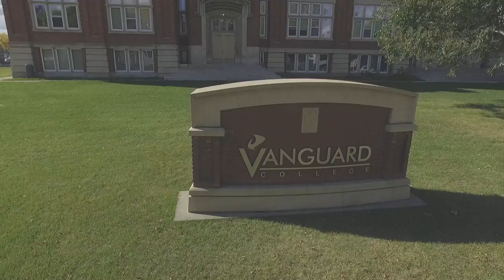Vanguard College Campus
Vanguard College is located in the heart of Alberta's Capital City.